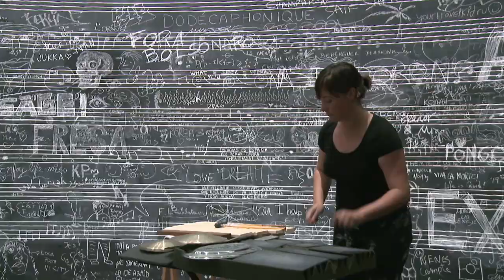Una mirada al 2019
Moltes gràcies a totes les que heu compartit amb nosaltres aquest 2019. Ens espera un 2020 ple de sorpreses. Ens acompanyeu?